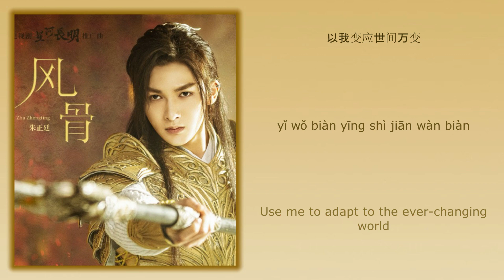风骨 (Character) - 朱正廷 (Zhu Zhengting)《星河长明 Shining Just For You》Chi/Eng/Pinyin lyrics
Song Name (歌名): 风骨 (Character)

Singer (歌手): 朱正廷 (Zhu Zhengting)
Drama Name (电视剧名字):《星河长明 Shining Just For You》